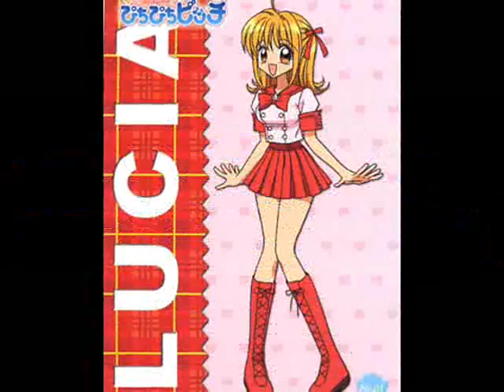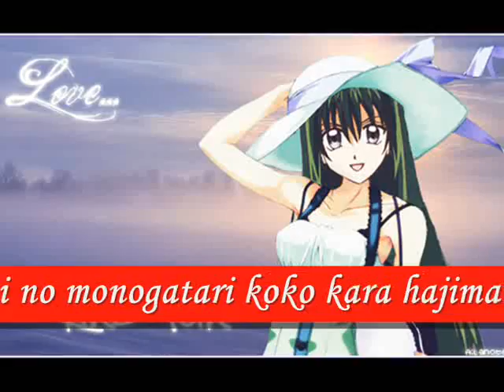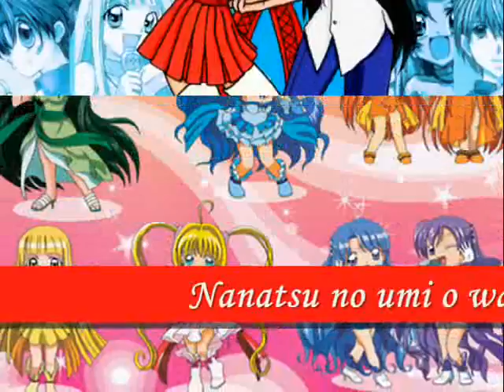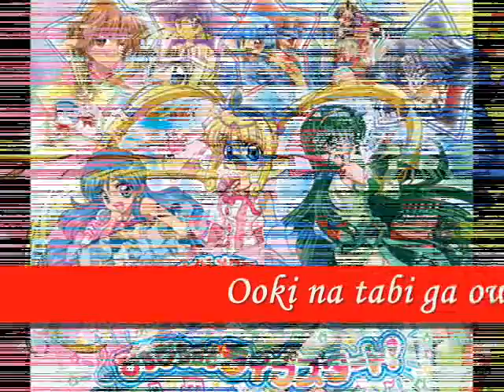Mermaid Melody - Nanatsu No Umi No Monogatari